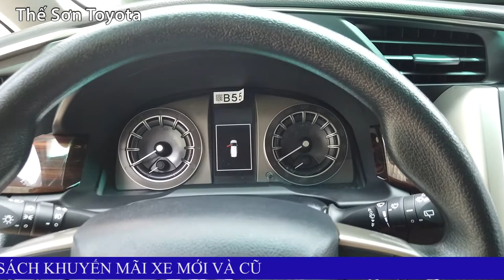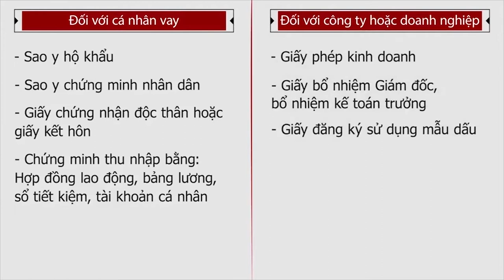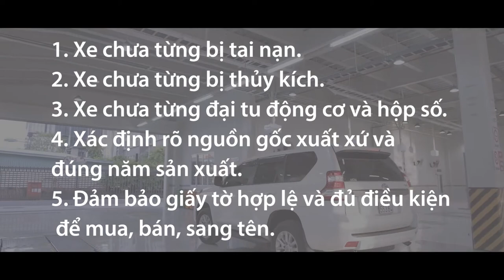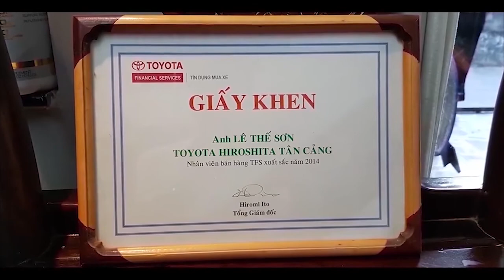VẪN LÀ INNOVA G 2019 NHƯNG LẦN NÀY ''NGON'' HƠN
BÁN XE TOYOTA INNOVA G 2019 GIÁ RẺ HỒ CHÍ MINH | HỖ TRỢ VAY TRẢ GÓP ƯU ĐÃI | TOYOTA INNOVA G 2019 QUA SỬ DỤNG ĐẸP NHƯ MỚI
Đây là xe TOYOTA INNOVA G 2019 màu trắng mới chạy được 73.000km đang được bày bán tại
công ty Toyota Hiroshima Tân Cảng số 220 Nguyễn Hữu Cảnh, Phường 22, Quận Bình Thạnh, Hồ Chí Minh.

Trong suốt một vài năm qua, nếu Vios đứng đầu phân khúc xe Sedan thì các chuyên gia đánh giá xe Innova 2019 trong phân khúc xe MPV 7 chỗ của Toyota chưa bao giờ thay đổi. Mặc dù số lượng xe bán ra có biến động tăng giảm qua từng tháng, song doanh số của mẫu xe này vẫn dẫn đầu và vượt trội hơn các dòng xe khác cùng loại

Mặc dù là xe cũ nhưng Xe đã được kiểm tra 176 hạng mục theo tiêu chuẩn của Toyota Việt Nam, đã cấp giấy chứng nhận chất lượng. Xe đã hoàn tất làm đẹp Maru Kuri độc quyền tại Toyota Hiroshima.  Các chiếc xe bán ra tại bên mình cam kết xe không bị cấn đụng, không bị va chạm, không ngập nước và đặc biệt có hỗ trợ vay ngân hàng Toyota lên tới 80%.

Toyota Innova g 2019 sử dụng động cơ 4 xilanh dung tích 1.998 cc cho công suất 136 mã lực cùng mô-men xoắn tối đa 183 Nm , được trang bị hộp số tự động 6 cấp

Ở hàng ghế đầu, cả hai vị trí đều khá thoải mái với thiết kế tựa lưng và đệm ngồi có độ ôm vừa phải, không quá chật cũng không quá rộng, phần hông và xương sống được nâng đỡ tốt, tựa đầu cũng là vừa vặn với vóc người 1m7. hàng ghế sau trượt đệm ngồi cùng tỉ lệ gập 60:40 để hỗ trợ việc ra vào xe cho hành khách ngồi băng cuối cũng như mở rộng dung tích dành cho hàng hóa. Vị trí ngồi này có được không gian trần xe và khoảng duỗi chân tốt, tựa lưng còn có thể ngả về sau nên hết sức thư thả trong những chặn đi xa.